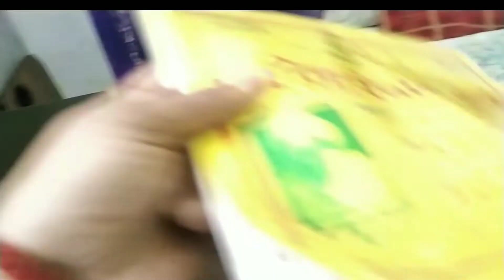Intezar Khatm hua aakhir mei !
sabke liye surprise tha including mere liye bhi but m sooo happy. i hope aap sab bhi surprised ho jaenge . bache bhi bohot khush hain sivae Mario ke 😭
 kuch bhi galti ho to maaf karna

family vlogs
sarni rana
sarni rana vlogs
sourav joshi
flying beast
indian vlogger